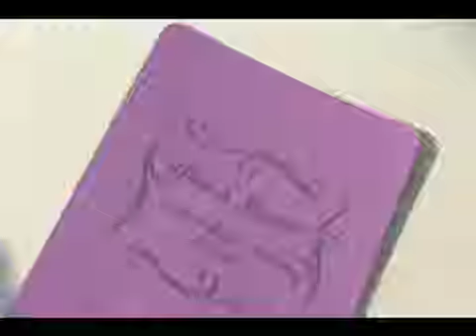DESTIATION BEACH WEDDING - PUERTO VALLARTA